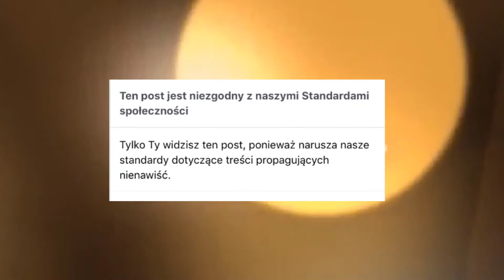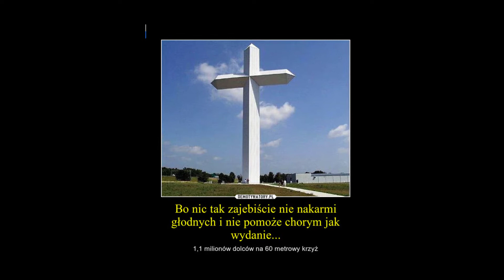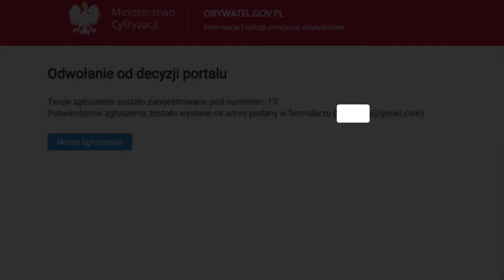Kaczystan [ep5] Ban na Facebook'u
Witamy! Dzis przedstawimy Wam posty, za ktore otrzymalismy BANy na Facbook'u.
Nie zgadzamy sie z nimi,  dlatego prosimy Was o opinie w komentarzach.
Dzieki!